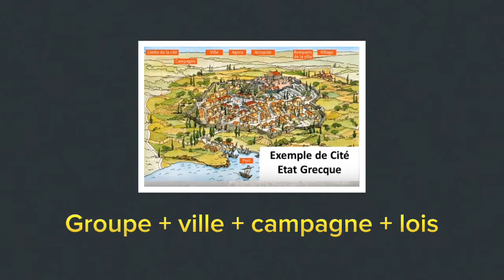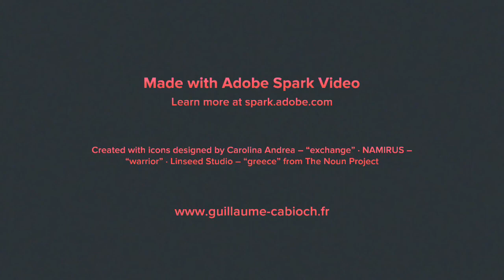Le monde des cités grecques 1/3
Comment le monde s'organise t-il au Ier millénaire a.c. ?